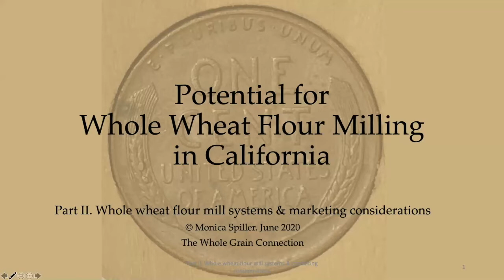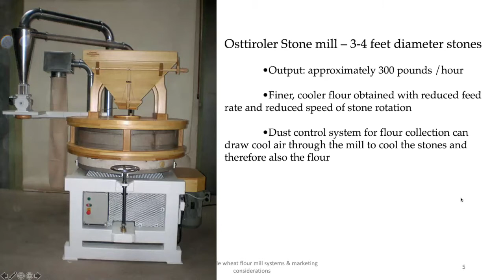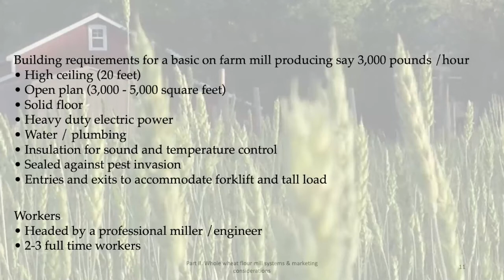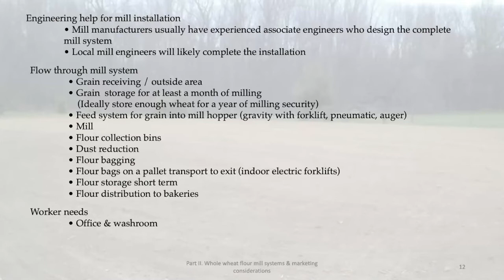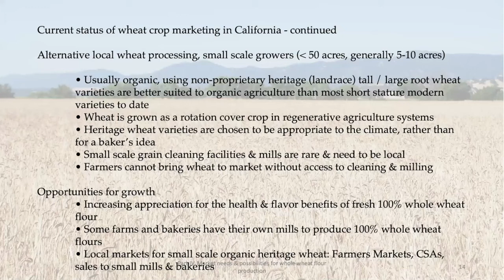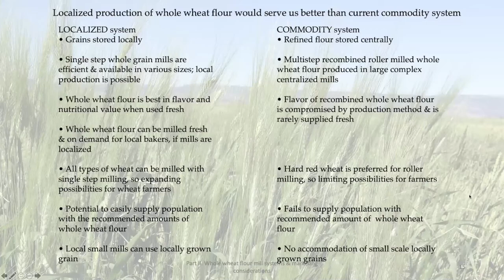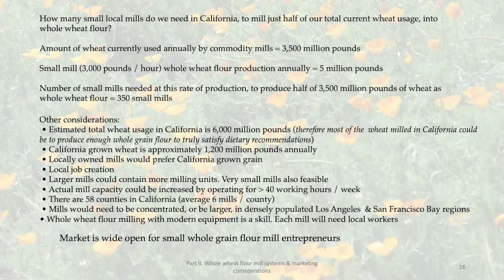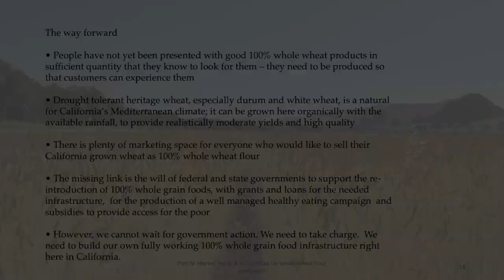Whole Wheat Flour Mill Systems & Marketing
We're back this week with another presentation from Monica Spiller from The Whole Grain Connection! In this video, she talks about whole wheat flour mill systems, going over different types of mills and their advantages. She then discusses marketing strategies for whole wheat in California, including her thoughts on how to move forward.